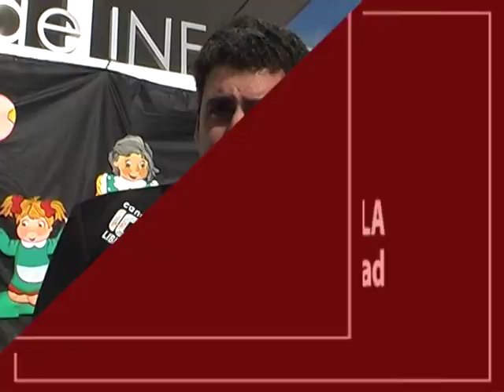UNA MÁS... Y SON MUCHAS MÁS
El Ministro Kerchner declara  l prensa la alegría de seguir inaugurando obras, en este caso, para los más chicos. 'Estas son obras que se hacen y se pagan', expresó categóricamente, y continuaremos desarrollando el vasto plan que nos hemos planteado, a pesar de 'los agoreros de siempre'.